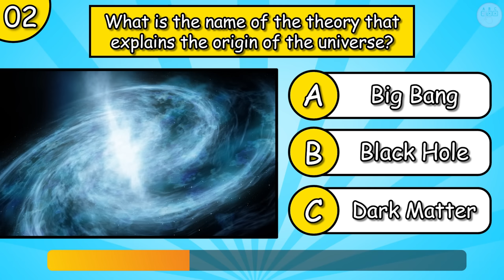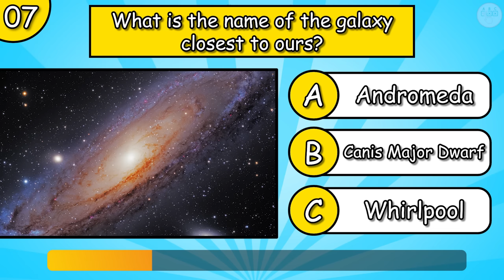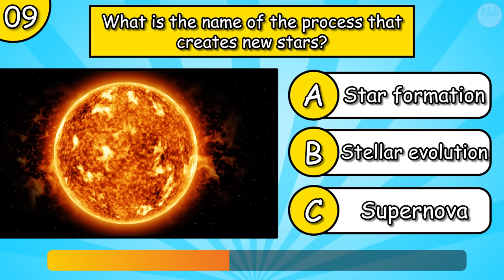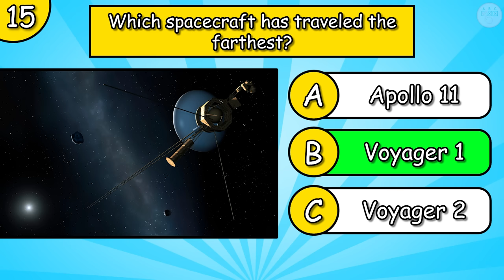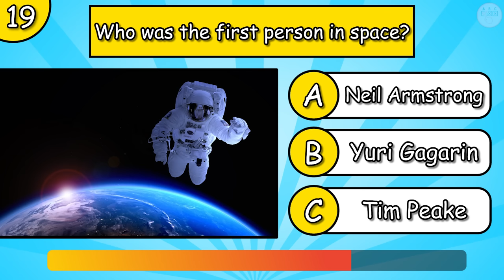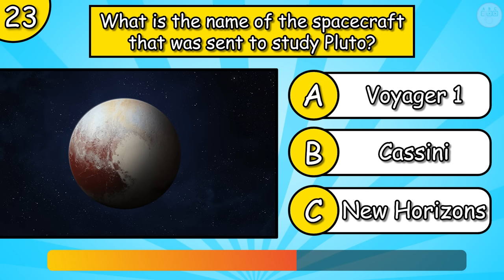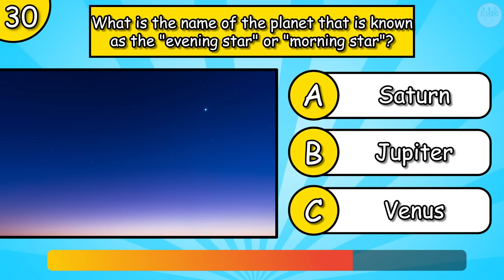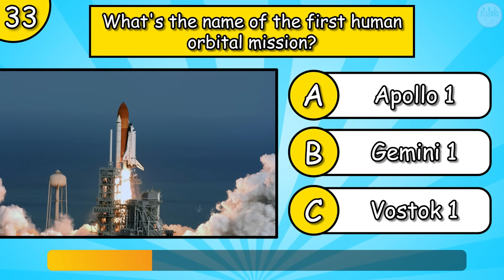How Much Do You Know About Universe? - General Knowledge Quiz #2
Hello ABC Quizzers! Welcome to my latest video quiz titled "How Much Do You Know About the Universe? - General Knowledge Quiz." In this video, I have put together 35 questions about our universe to test your general knowledge.

Each question in the quiz has three possible answers, but only one of them is correct. So, make sure you pay attention to the details and think carefully before answering each question.

Whether you're a science enthusiast or simply curious about the mysteries of our universe, this quiz is the perfect opportunity to put your knowledge to the test.

So, sit back, relax, and get ready to dive deep into the fascinating world of the universe. I hope you enjoy this quiz as much as I enjoyed putting it together.